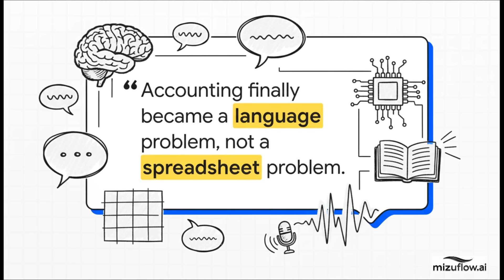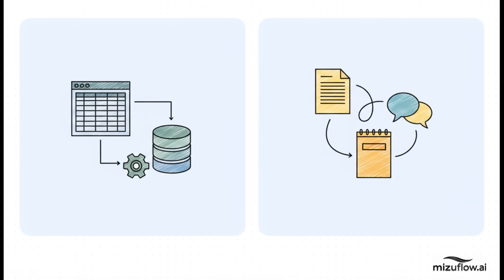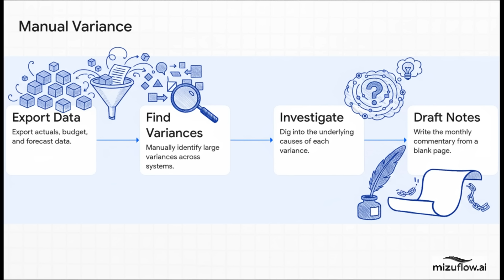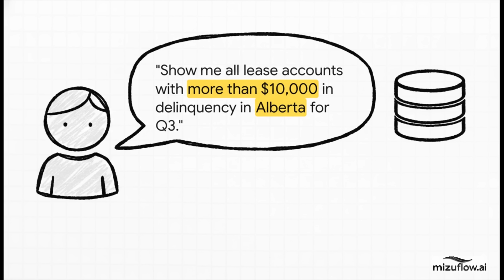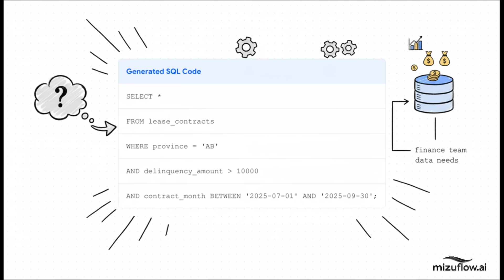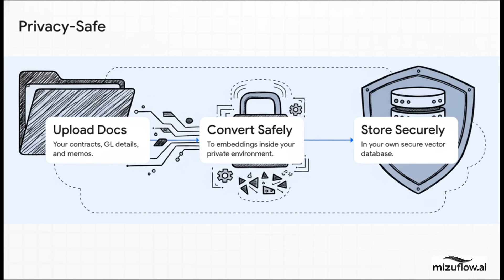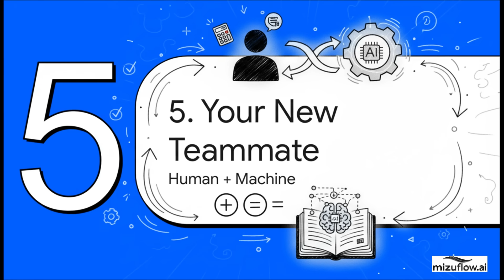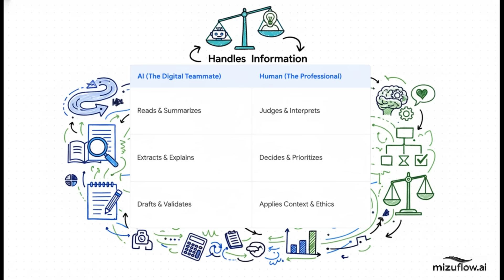Automating Variance Analysis with NLP: The AI Engine Behind Accounting Insight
Stop writing variance explanations manually. Use Natural Language Processing (NLP) to turn your data into narratives automatically.

In this MizuFlow.ai Foundation of Finance episode, Sung Lee, CFA, CPA, CA, demonstrates how Natural Language Processing (NLP) can automate one of the most time-consuming tasks in finance: explaining variances.

NLP shifts variance analysis from manual spreadsheet work to an AI-assisted language workflow, allowing finance and FP&A teams to generate clear, consistent explanations directly from the underlying data.

This video shows how NLP can:
✨ Generate Narratives: Automatically write variance explanations by analyzing changes and identifying key drivers.
🧠 Text-to-SQL: Convert plain-English questions into code for instant root-cause investigation.
📘 IFRS Research: Summarize complex accounting guidance to support technical decisions.
📄 Contract Analysis: Extract obligations, risks, and terms from commercial contracts instantly.
🔐 Data Privacy: Run securely using private RAG pipelines and vector databases (no public data leaks).

NLP doesn’t replace accountants — it reduces the reading, summarizing, and pattern-matching workload so professionals can focus on interpretation, materiality, and strategic judgment.

📘 What You’ll Learn:

How NLP automates variance explanation

How natural-language SQL improves root-cause analysis

How NLP accelerates IFRS research

How vector databases keep financial data private

Why finance is shifting from spreadsheets → language models

Where human intuition and oversight remain essential